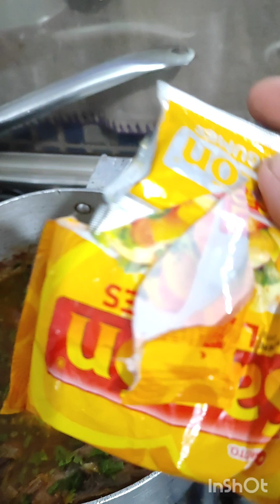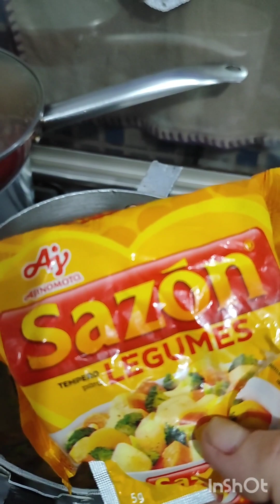COMO FAÇO FRANGO COM QUIABO SEM BABA